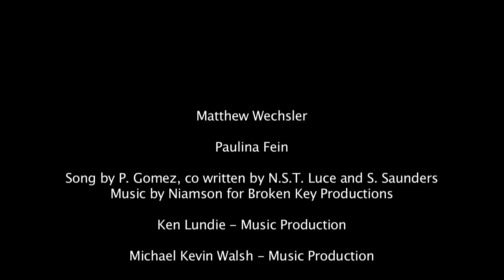MATTHEW WECHSLER - "IMPOSSIBLE"